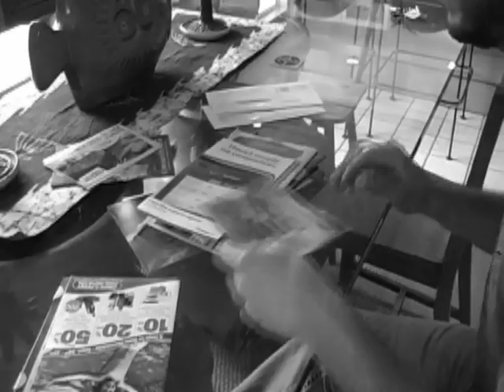You're All Alone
Jason Young "You're All Alone"